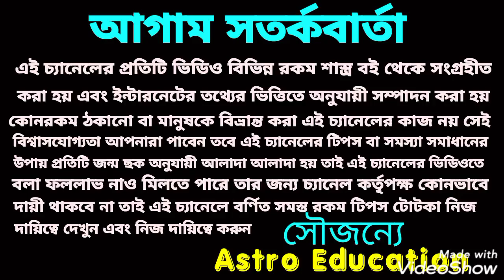মীন রাশি নভেম্বর মাসের মাসিক রাশিফল 2020!!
মীন রাশি নভেম্বর মাস কেমন যাবে এই বিষয় নিয়ে এই ভিডিওতে বিস্তারিত আলোচনা করা হয়েছে ধন্যবাদ